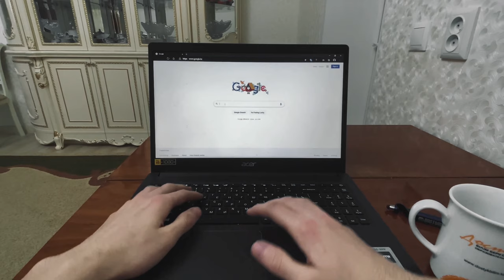Distance learning |1 minute Short film | Film Riot | Дистанционное обучение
During distance learning problems: Back pain (lower back), blurred vision, problems connecting to the Internet.
Written, directed & edited by: Zhumagaliev Alibi
AJ production